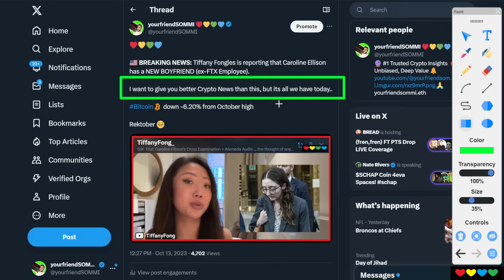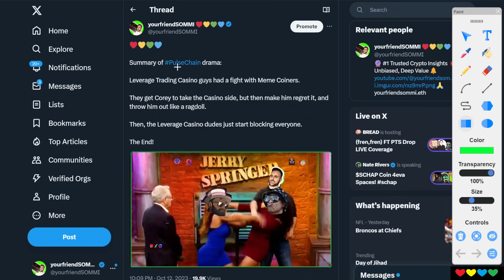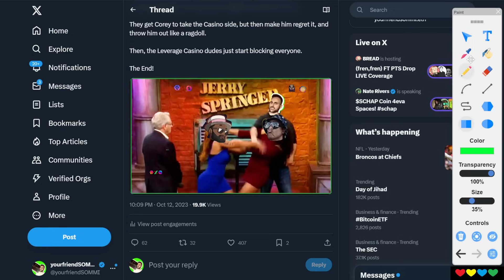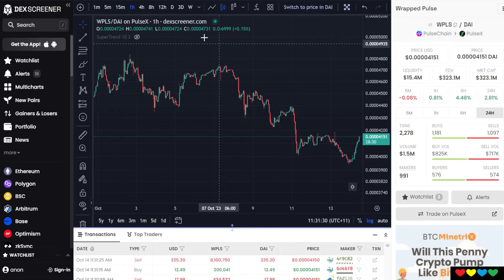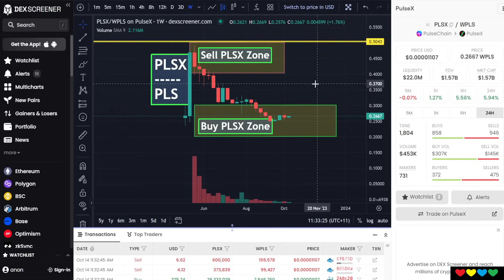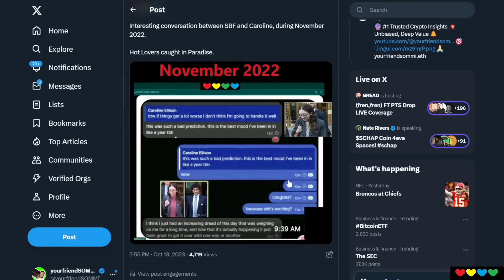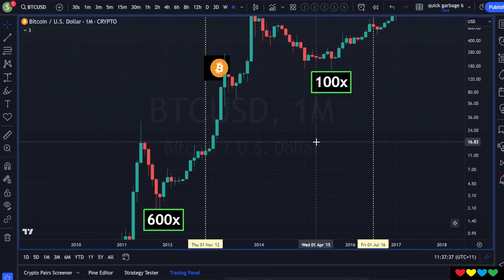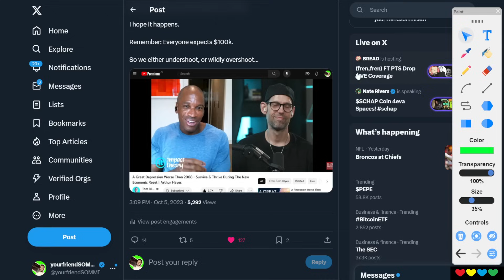🟧 Give me that $750,000 Bitcoin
Timestamps

00:00 Caroline has a New Boyfriend
01:15 PulseChain is Real DeFi
02:00 Coingecko Listing
03:00 PulseChain Drama (Jerry Springer)
04:45 Comparing Soylana and PulseChain
05:38 PLS, PLSX, HEX
08:12 Get your money off Exchanges
09:49 Arthur Hayes and our $750,000 Bitcoin
11:20 How many people in the network?